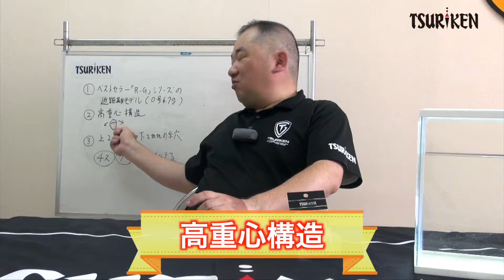１分半で分かる！「Ｒ－Ｇ＋テクニカル」特徴と使い方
釣研のベストセラー「Ｒ－Ｇ＋」シリーズの最小モデルが「Ｒ－Ｇ＋テクニカル」です。
※ここだけのお得情報を配信します！※